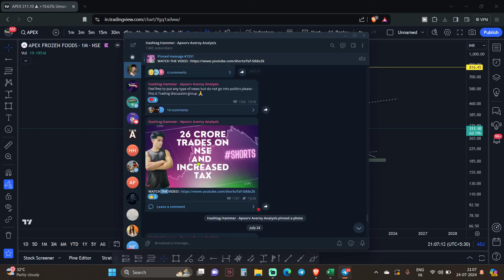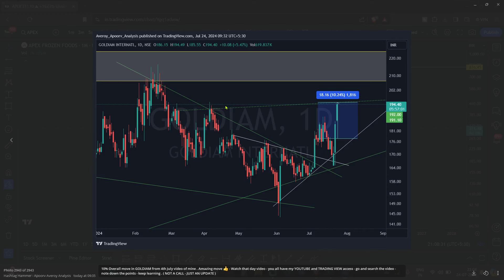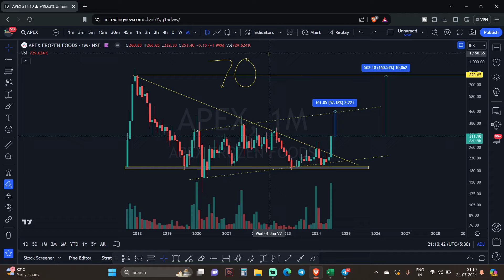Stock of the day for 25 July | Good Swing trading stocks for 25 July | English and Hindi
TITLE OF THE VIDEO: Stock of the day for 25 July | Good Swing trading stocks for 25 July | English and Hindi